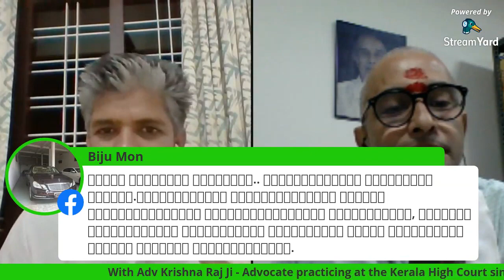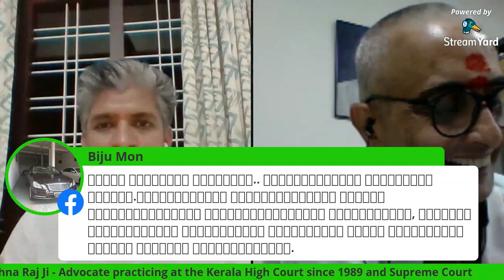ദേവസം ബോർഡും ക്ഷേത്രകൈയേറ്റങ്ങളും അഡ്വ കൃഷ്ണരാജ് | Adv Krishna Raj|Hinduism മലയാളം